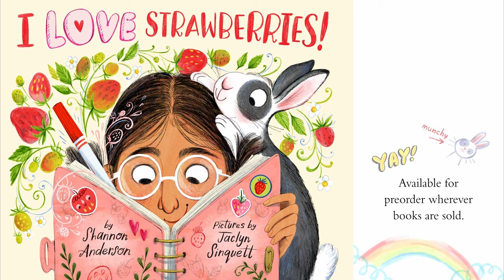I Love Strawberries Trailer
Jolie LOVES strawberries! She loves them so much she’s determined to grow her very own plants. But her parents aren’t sure she’s ready. Jolie and her faithful rabbit, Munchy, find out just how fun – and complicated – it can be to grow your own food in this delicious story.
Book trailer created by Jaclyn Sinquett